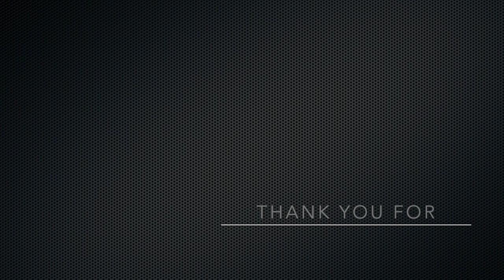39 Mini Mansion Gooseneck Tiny Home On Wheels By Tiny House Chattanooga | Viet Anh Design Home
39 MINI MANSION GOOSENECK TINY HOME ON WHEELS BY TINY HOUSE CHATTANOOGA

The "Mini Mansion" is a 39' tiny house on wheels built on a gooseneck trailer by the team at Tiny House Chattanooga based in Chattanooga, Tennessee!

Features

39' x 8.5'
312-sqft (excluding loft)
Built on a 32' gooseneck trailer with a 7' deck above the hitch
Steel framing was used instead of wood framing to keep the home as light as possible for travel
The home's exterior is clad in Quality edge metal siding and a metal roof
The interior is built with tongue and groove walls and stained wood trim
4' double doors, a skylight, and tons of windows provide natural light throughout the home
The tiny home's entry leads you into the galley kitchen, featuring full-size appliances such as a fridge, a 4-burner gas stove and oven, a farmhouse sink with a short apron with a stainless steel pull down faucet, a microwave, butcher block counter tops, and a decent amount of cabinet space
The full-size bathroom features a sink, a shower, a large wardrobe, and a composting toilet
A small storage loft sits above the bathroom, which could also serve as a guest sleeping space
The master bedroom lies above the gooseneck with standing ceilings, room for a king size bed, a small wardrobe, and a vented washer/dryer combo!